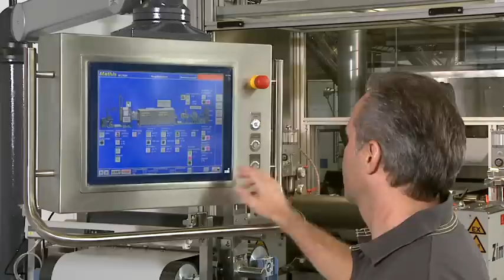Mathis AG Roller and Hotmelt Coating Range Type 500 mm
Coating Range 500mm incl. Winder - Roller Coating- Dryer - Hotmelt -Lamination - Winder.